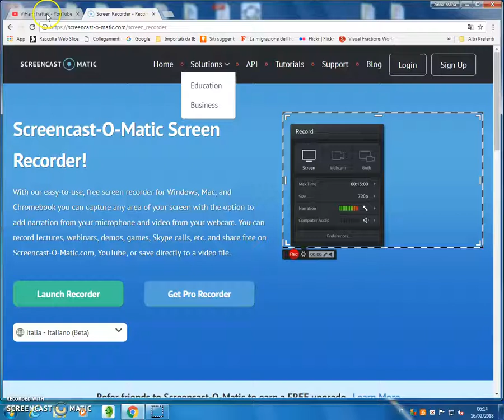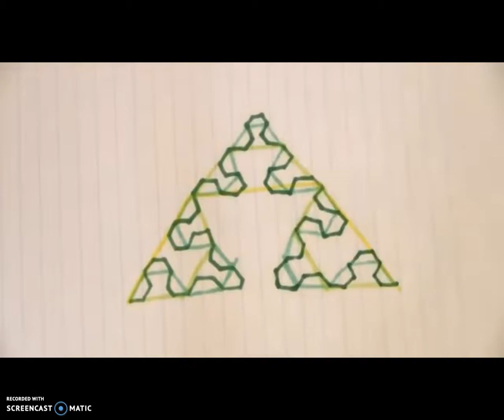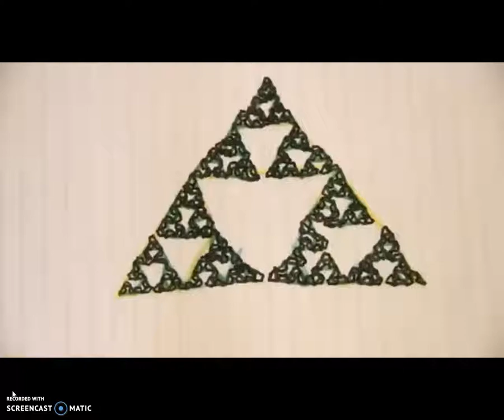Video tutorial "Frattale trapezioidale"